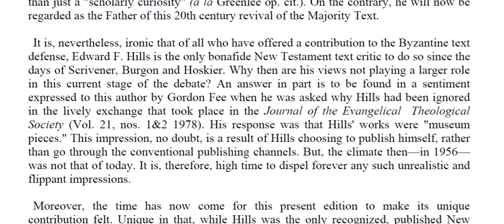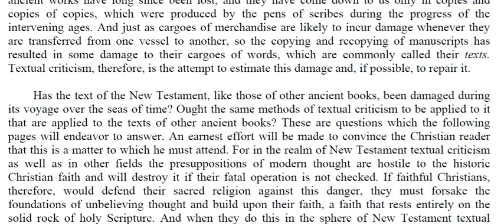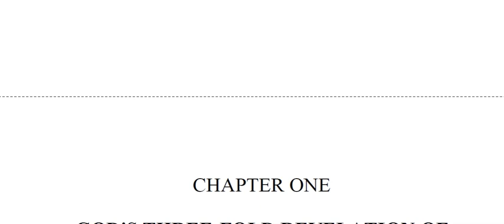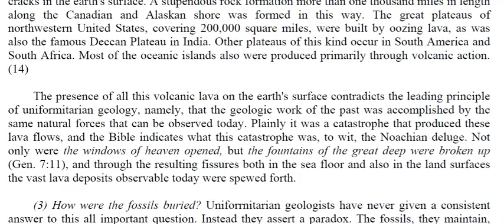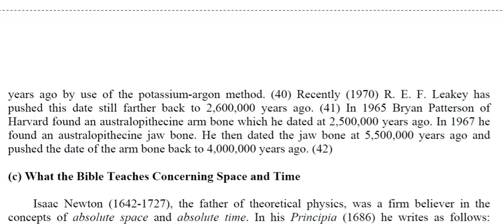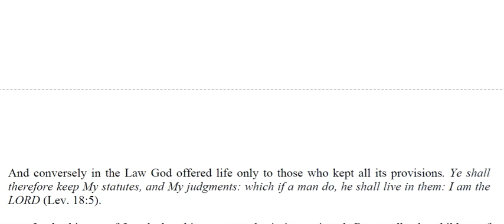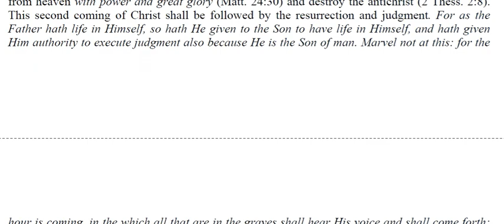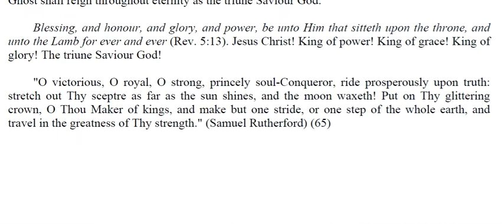The King James Version Defended (1 of 9) by Dr. Edward F. Hills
Preface
Introduction: TEXTUAL CRITICISM AND CHRISTIAN FAITH
Chapter 1: GOD'S THREE-FOLD REVELATION OF HIMSELF

Edward Freer Hills (1912–1981) was an American Presbyterian scholar, perhaps the greatest 20th Century Traditional (“Byzantine”) Text and Received Text defender.

Dr. Hills integrates his theological perspective alongside New Testament criticism. Reading Dean John William Burgon inspired Dr. Hills to approach textual criticism from a “logic of faith” (1952 is the year that Dr. Hills made a definite commitment to this view). As to the relationship of the King James Bible to the Received Text, Hills wrote "the King James Version ought to be regarded not merely as a translation of the Textus Receptus but also as an independent variety of the Textus Receptus."

Graduated summa cum laude at Yale University (1930–33)
Th.D. from Westminster Theological Seminary (ca. 1935)
Th.M. from Columbia Theological Seminary
Th.D. in New Testament textual criticism from Harvard under the supervision of Henry J. Cadbury, Kirsopp Lake as one of the readers.

Learn the secret cosmic code of the Bible: THE MATHEMATICAL MIRACLE OF THE KING JAMES BIBLE